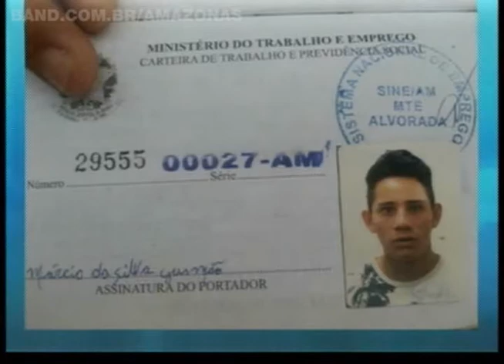Idosa de 72 anos conta sobre caso de violência que sofreu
A polícia da capital continua a procura do jovem que violentou uma idosa de 72 anos. O crime ocorreu na última terça-feira. A família da vítima pede que a justiça seja feita.